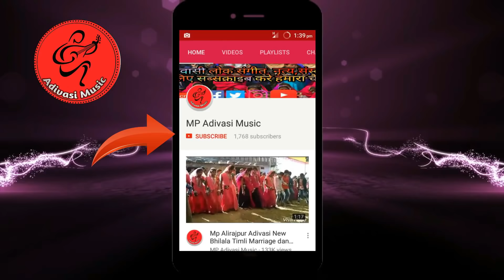Vip Girls Barat Dance On Adivasi DJ Songs Jhabua